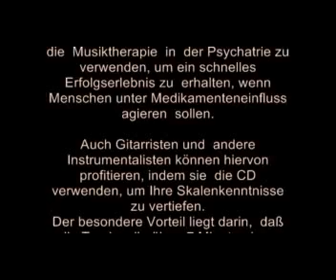Mitspielmusik II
Hier wird die Handhabung der neuen Mitspiel CD Musiktherapie II von Zauberbaum-Records für Musikpädagogen, Kindergarten usw. vorgestellt.